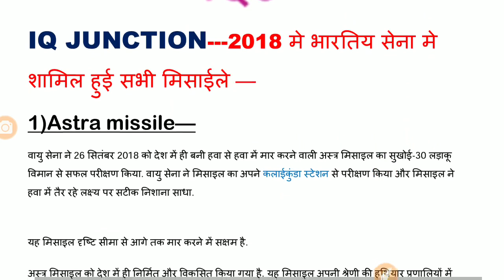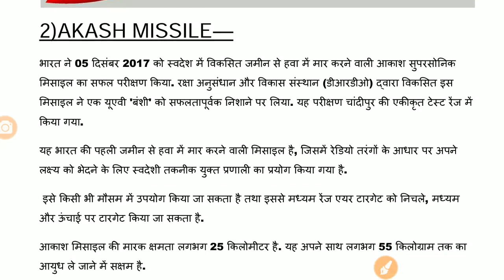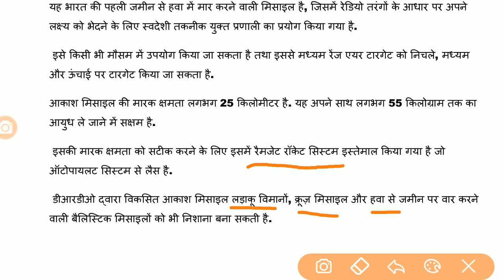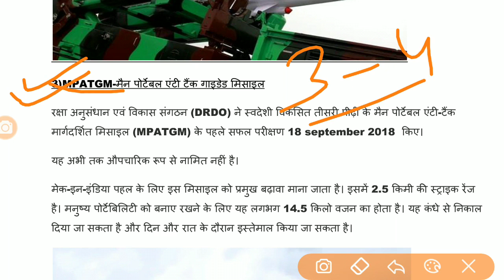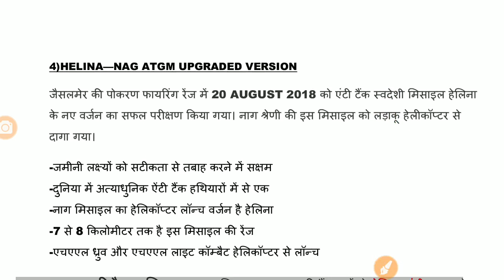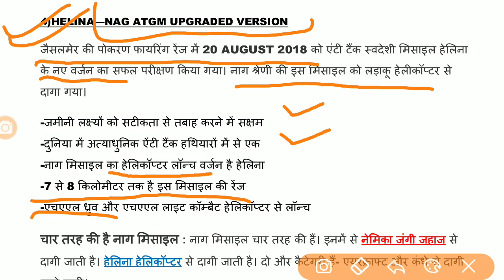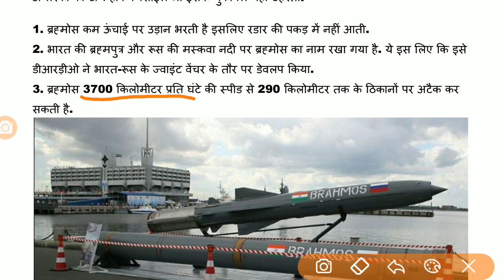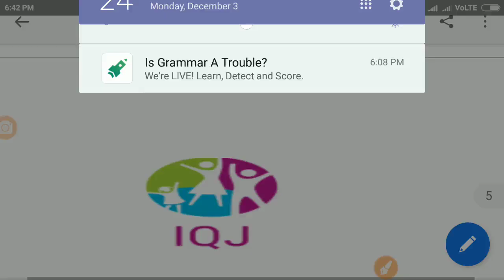new indian army missiles and equipments gk/rrb exam,ssc exams and all other exams 2019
in this video we will discuss on current affair and gk 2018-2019 which comes in many government exam in 2018 and very good chance to come in all government job exams of 2019.
important for your rrb je cbt 1 and 2 exams.

iq junction study platfrm में आपका स्वागत है!

iq junction study platfrm में इन exams की video and pdf available है:

iq junction चैनल पे video और PDF के माध्यम से हम Current Affairs, General Studies/सामान्य ज्ञान, Maths/गणित, Reasoning, English/अंग्रेजी, Science/विज्ञान, Biology/जीवविज्ञान, History/इतिहास, Geography/भूगोल etc. की तैयारी करवाते हैं। यहाँ  आप  हर  exam का analysis,previous year paper pdf पा  सकते हैं। इसके साथ साथ सभी exam के updates भी नियमित रूप से आपको यहाँ मिलेंगे।